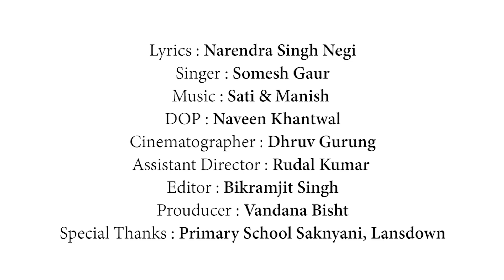MERA GADH DESA | SOMESH GAUR | JO JAS DEYI | NARENDRA SINGH NEGI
Covered by : Somesh Gaur
Direction : Naveen Khantwal

Singer/Song writer : Narendra Singh Negi